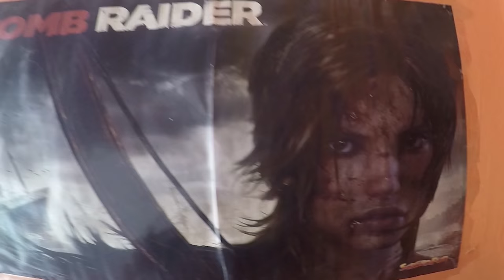Vlog | Episode 9 - In My Mind | POV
All of us are stronger than we think, but we need to work hard and develop our abilities, people are often motivated by their dreams and goals, but sometimes pain and circumstances are the ones that force us to become stronger and improve.
Don't let the pain drag you down.

Running uphill and forcing myself to get stronger and to get over my injuries, they are part of the training, especially mental training.

Weekly uploads of Vlogs, Fails, Bails, Behind the scenes ...

♫ - Life is Strange Soundtrack - In My Mind by Amanda Palmer